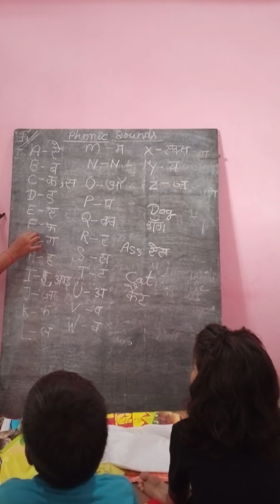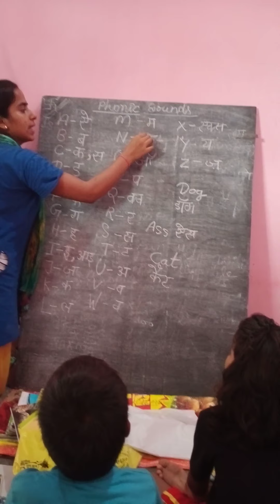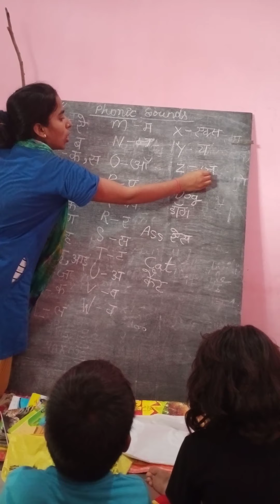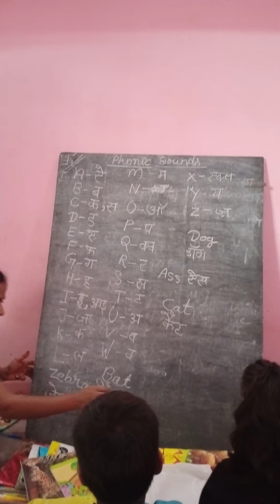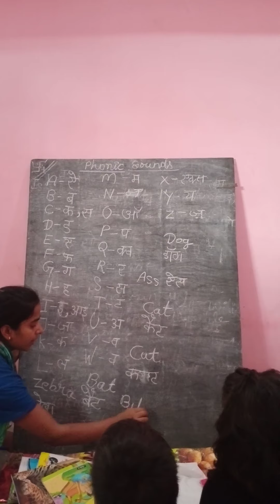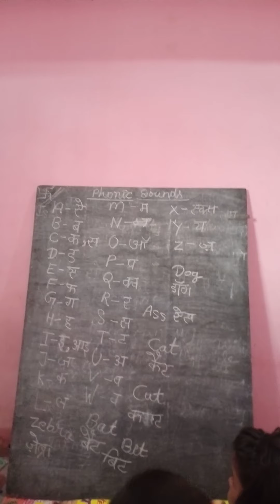Phonic sounds English to Hindi